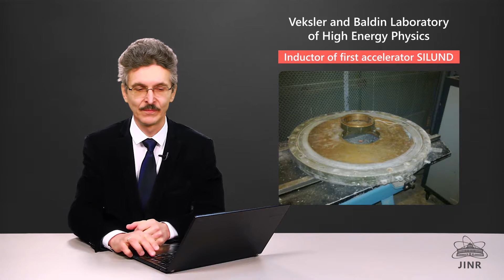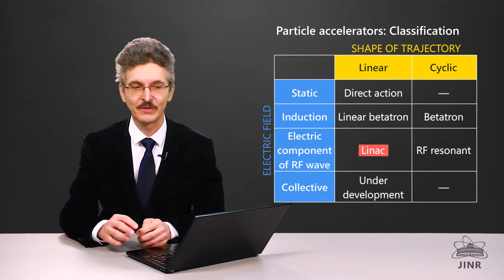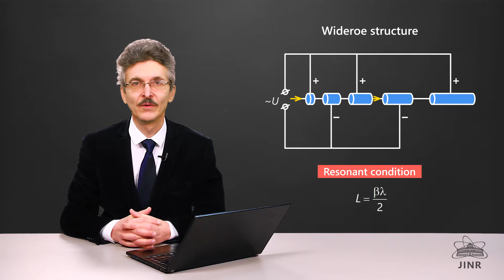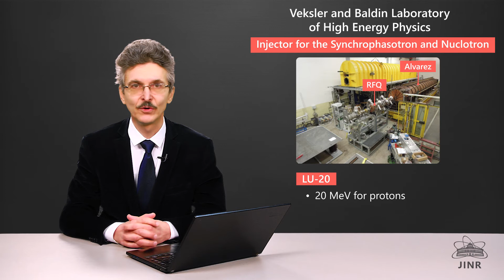2.3 Линейные индукционные ускорители